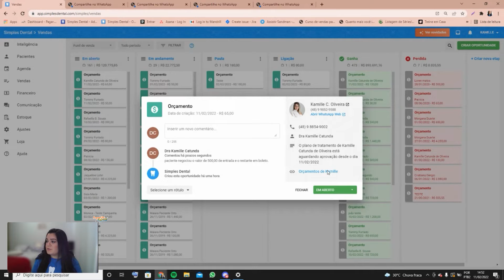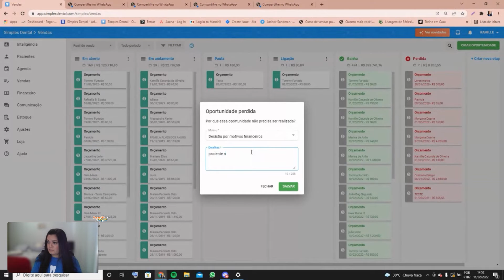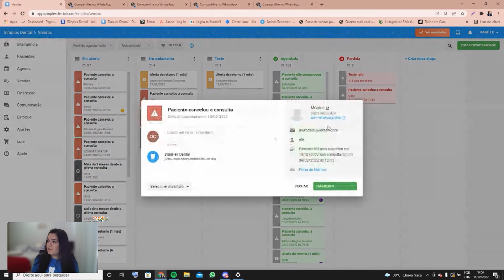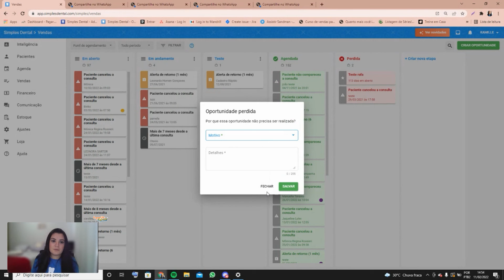Série Organiza Odonto | Ferramenta de Vendas | Simples Dental & Dental Cremer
Gostou? Então venha conferir mais em nosso site e todos os episódios da nossa série Organiza Odonto em nosso canal do youtube